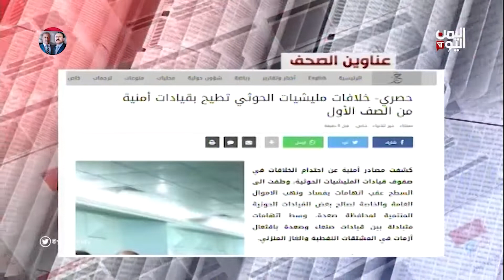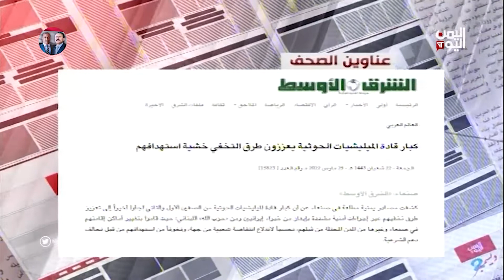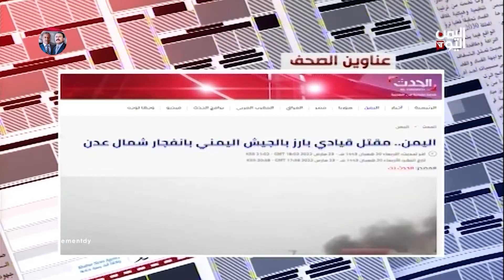ابرز ما تناولته الصحف المحلية والعربية